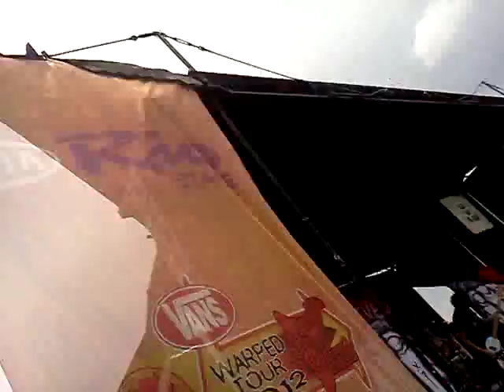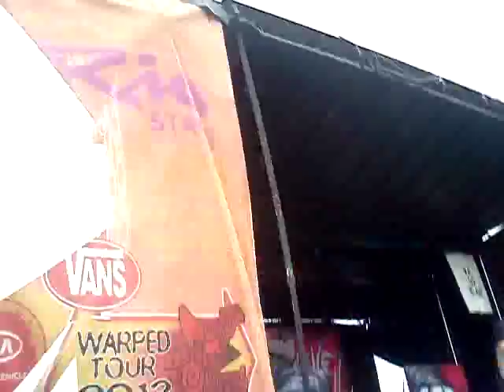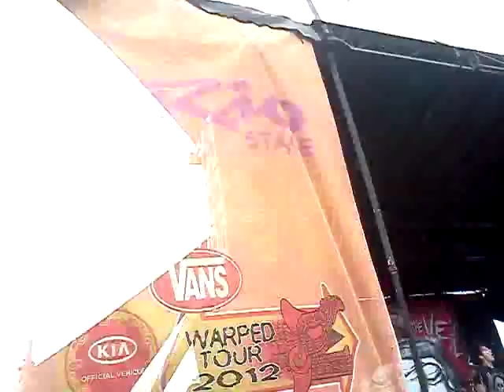"KING FOR A DAY" Pierce The Veil,S.A texas WarpedTour2012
Pierce The Veil playing "king for a day" at warped tour 2012.